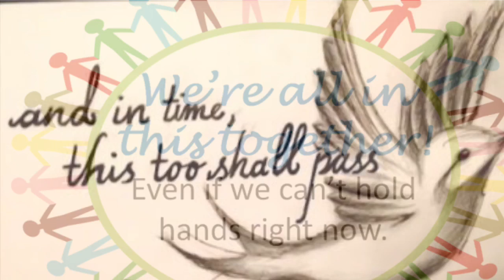Hello Mini-Skool Family!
To all our children and their families - we miss you and can't wait to be reunited with you! Stay safe and well. See you soon!